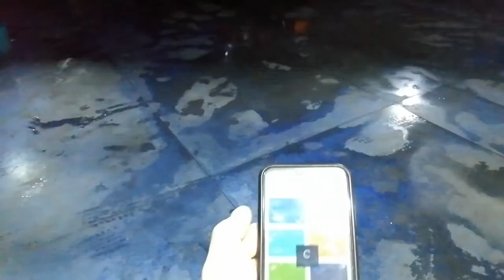Alfa Giulia - Rosso Alfa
Presentazione del nuovo impianto di illuminazione LED del Laboratorio con una modella da sogno!